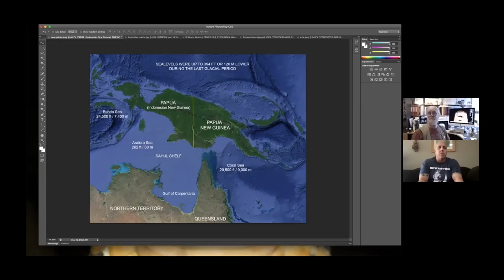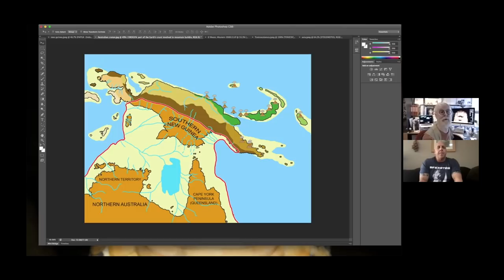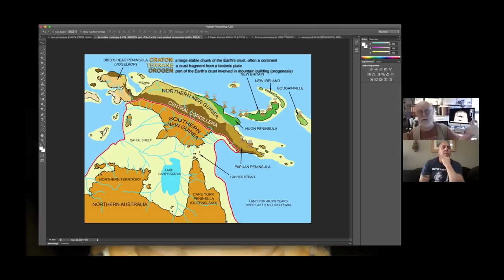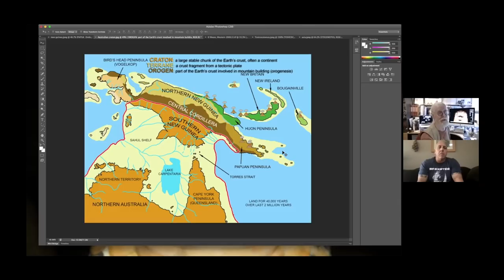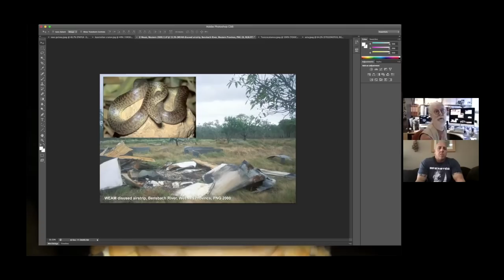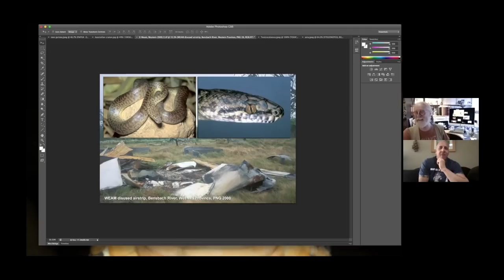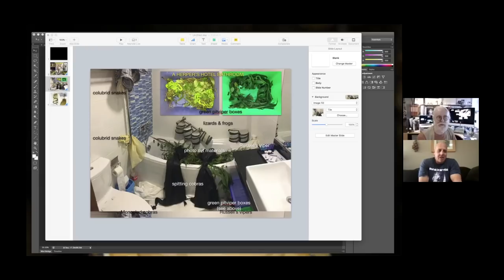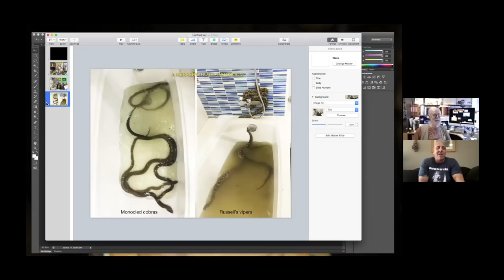MARK O'SHEA | TALES OF PAPUA NEW GUINEA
As word got around of our recent Antaresia video, we were contacted by the person that first discovered this snake in Papua New Guinea.  Mark O'Shea is an English herpetologist, photographer, author, lecturer, and television personality.  His tv show O'Shea's Big Adventure on Animal Planet began airing in the late 90's and I was heavily influenced by him and others like him to set out and start our own adventures and film them.  Whether you are interested in Mark O'Shea or the back-story of the newly named species Antaresia papuensis...this video is not one you want to miss.